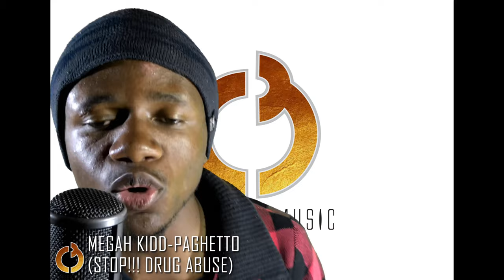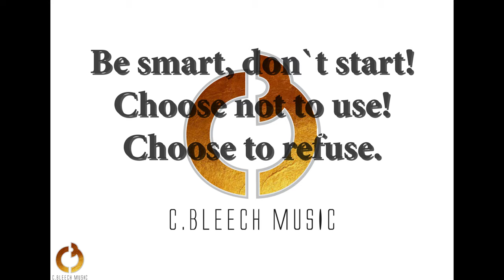Megah Kidd | Paghetto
BE SMART, DON'T START, CHOOSE NOT TO USE ! SAY NO TO DRUG ABUSE

Director: Wistla
Exec Producer: C. Bleech
Producer: Smox
Prod Company: C.Bleech Music